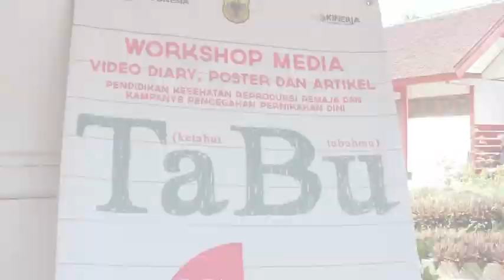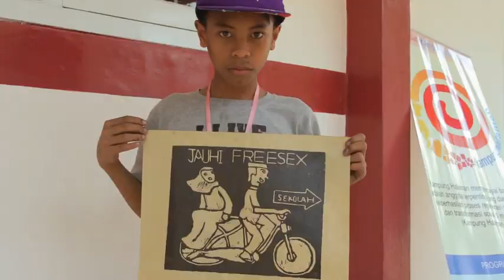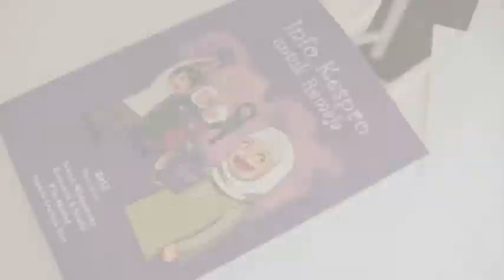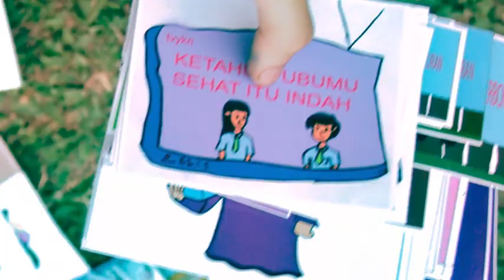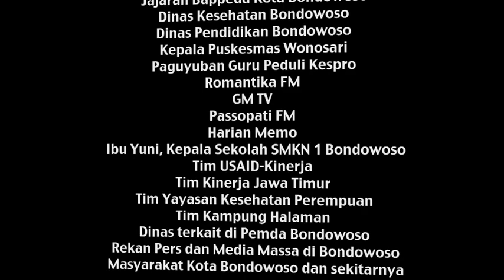Remaja di Bondowoso Berkarya Tabu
55 remaja dair 19 sekolah (SMP/MA/SMA/SMK/Mts) di Bondowoso berpartisipasi dalam kegiatan pembuatan video diary, poster dan artikel mengkampanyekan pernikahan dini dan kesehatan reproduksi. Workshop yang mereka ikuti berjudul "Tabu: Ketahui Tubuhmu". Mereka ingin orang dewasa dan teman sebaya mendukung kampanye mereka.

Produksi: 2012